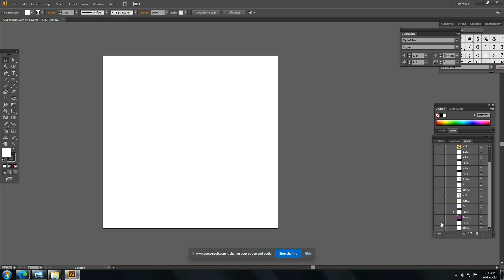Post Designing | ALAN STORY PVT LTD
Create your facebook post with us ! Attractive designs within minimum budget.

ALAN STORY PVT LTD
WORK TOGETHER STAY TOGETHER...